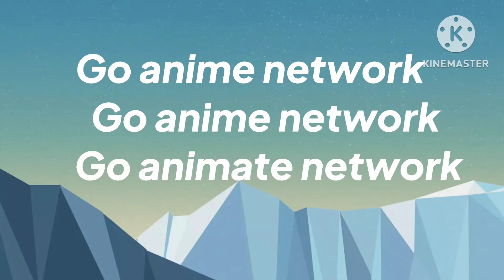Go anime network, Los Angeles ID, 2012 2013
Go animate network is the last day of image before changing TOF a.k.a. television of the future

Copyright, Roblox, broadcasting company, network, Inc. ￼￼